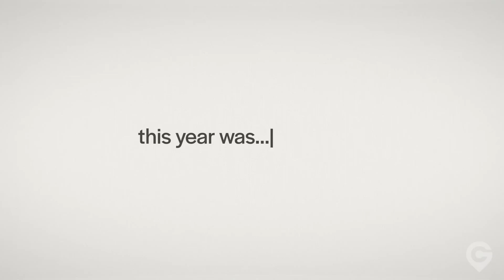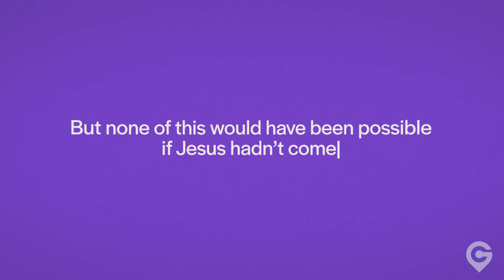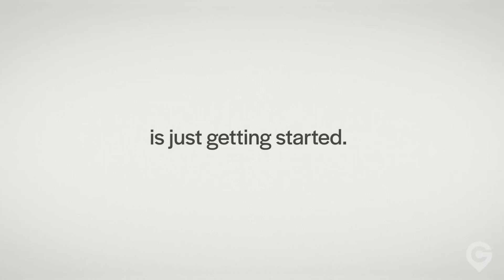GCC Live | January 1st, 2023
Thank you so much for choosing to join us for GCC Live today! We would like to wish you all a happy New Years Day! If you would like more information about Golden Corner Church, please take a visit to our
You can also give us a follow on Social Media to stay up to date with everything happening at GCC!